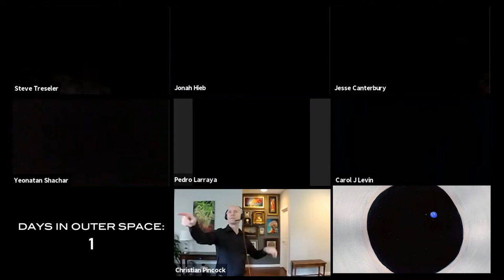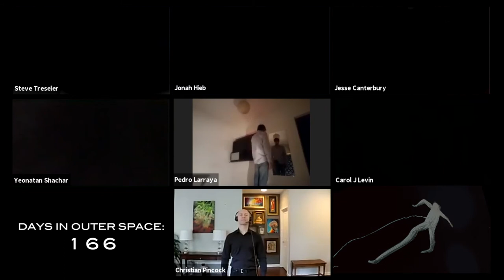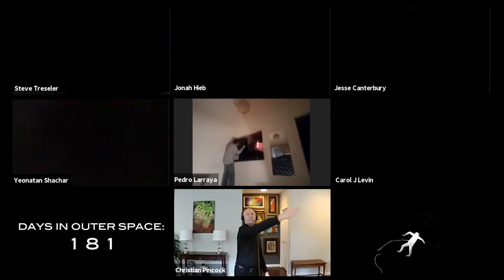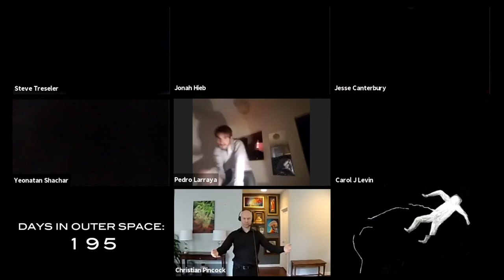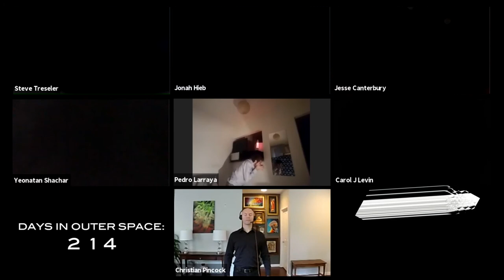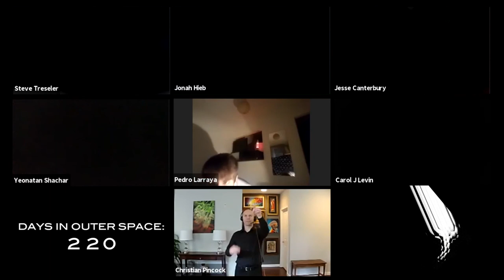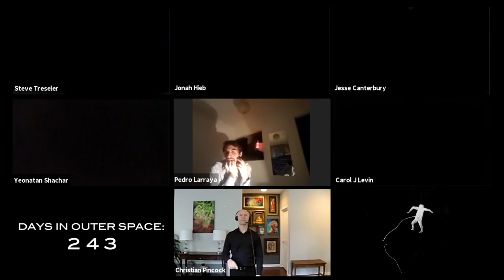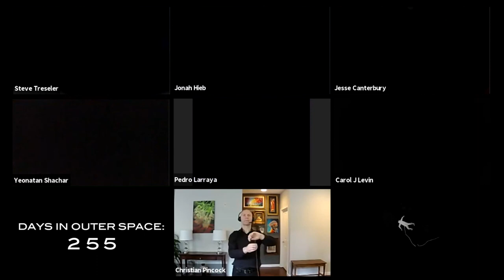Scrambler—Isolation Voyage (Complete Version)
Isolation Voyage—Experiences of Communal Isolation

*** This is the edited version (as it was originally conceived) of the May 23, 2020 Scrambler performance. This one has all of the visual elements that were missing from the original broadcast (due to technical difficulties). In short, this one is better!

As the Covid-19 pandemic continues to force us to socially distance ourselves, Scrambler will explore the theme of isolation  with the metaphor of being on a space ship on a long voyage where the only communication with other humans is through computer transmission.

Check back here for the live stream link.

Christian Pincock's Scrambler makes a musical mess by combining large quantities of jazz, several cups of classical music, a tablespoon of folk and a dash of sound effects, whisked together through a conducted improv sign language called Soundpainting. Some of Seattle's finest improvisers contribute their own unique and diverse flavors, blended in real-time with Christian Pincock's hand-signed gestures.